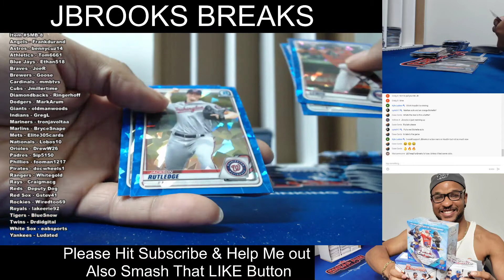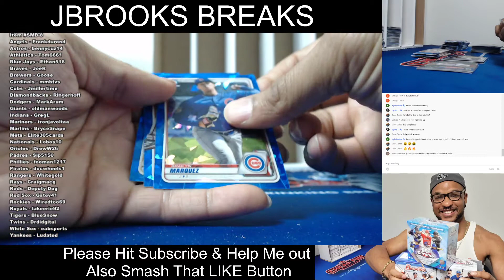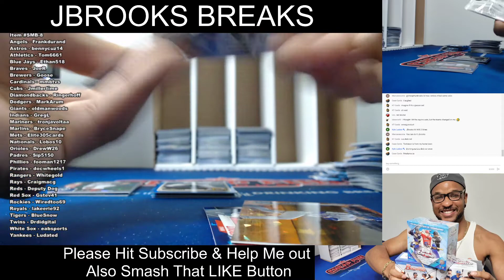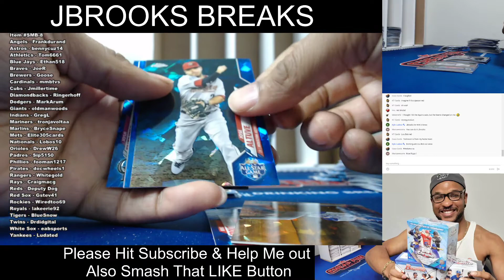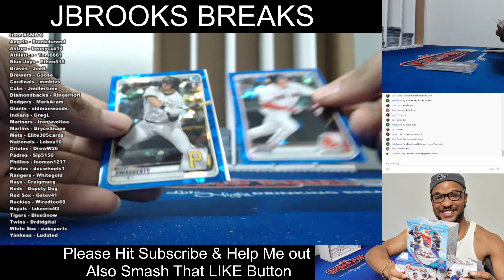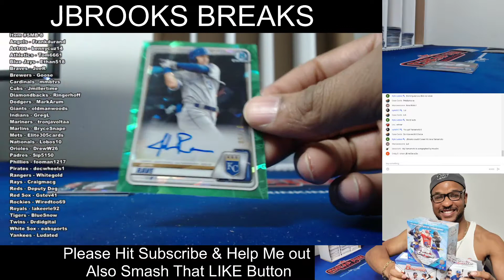JBrooks vs Houdini 3 Box Sapphire Mixer Break 8